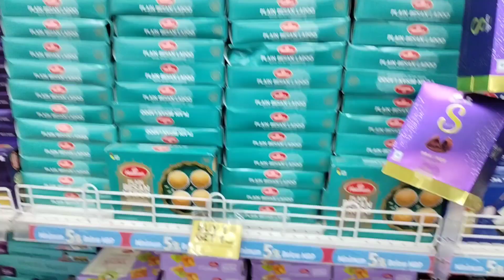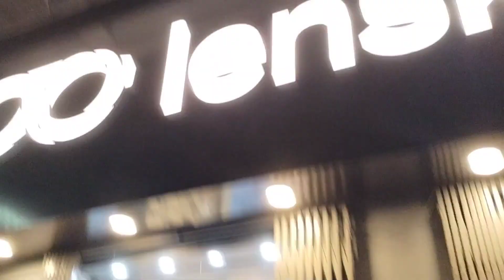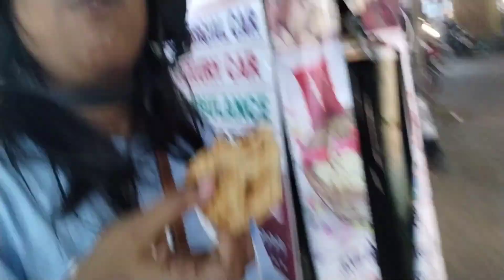Kajal got Kidnapped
Khushboo ki zindagi .
khushboo.
family vlogs.
kidnapping.
Kidnapped prank.
kidnapped prank on girlfriend.
prank gone wrong.
kidnapping prank.
Clumsy khushboo .
daily vlogs.
Kidnapping prank on friends.
funny prank.
Prank on cute girl .
prank video.
flirting prank on cute girl with twist.
prank in india.
new prank.
new prank video.
Prank cute indian girl.
Vlogs.funny pranks.
kidnapping prank on girl.